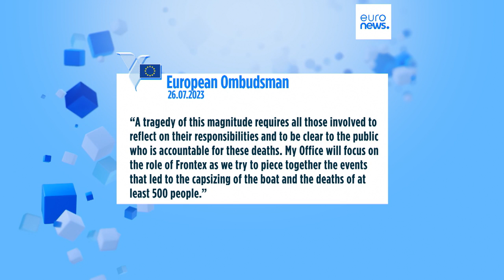Надзорный орган ЕС начал расследование роли Frontex в кораблекрушении судна Adriana …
Наблюдательный орган Евросоюза в среду начал расследование того, какую роль сыграло агентство Европейского союза по безопасности внешних границ Frontex в одном из самых смертоносных кораблекрушений мигрантов в новейшей истории.